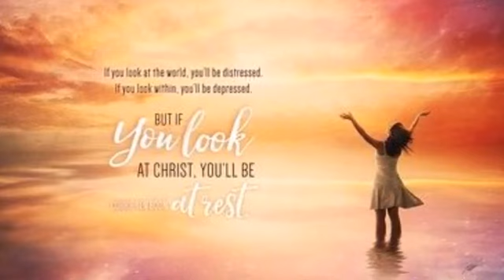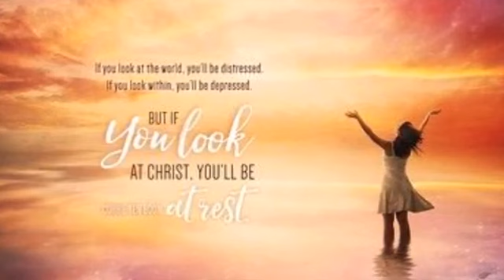THOSE WHO FAIL TO KEEP THE SABBAT